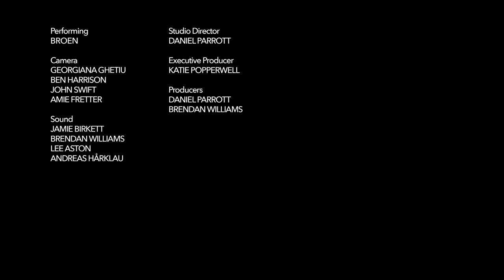Broen live from Old Granada Studios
Genre bending Norwegian's Broen perform tracks from their debut album released on Bella Union.